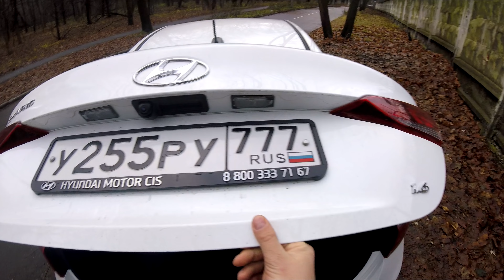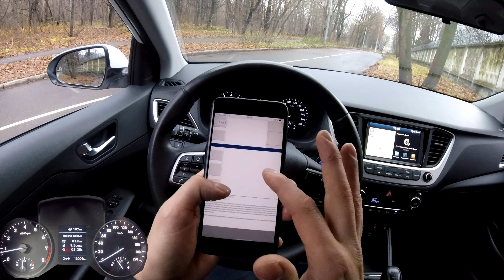Новый Hyundai Solaris стал лучше?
Отвечаю на вопрос в заглавии в ходе этого теста. Многие начнут сравнивать с Вестой, но это отчасти бессмысленно - автомобили разделяет цена, а также лишь один тип кузова у Соляриса - седан.

Там же каталог всех тестов для удобства просмотра.